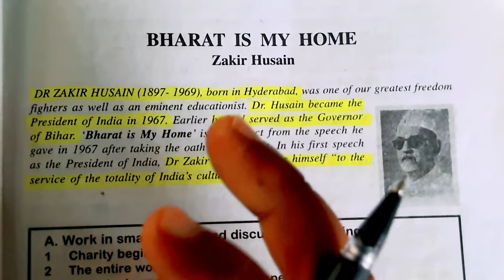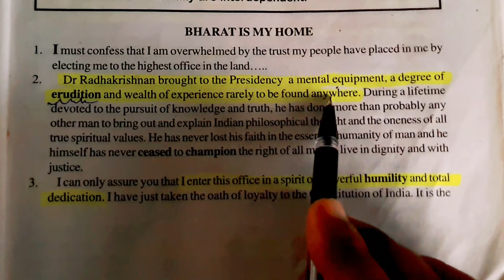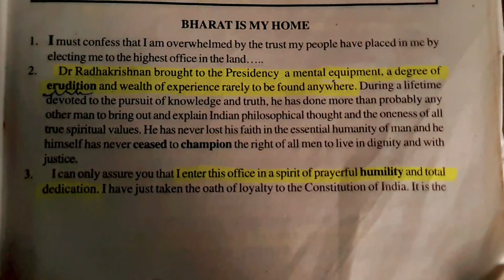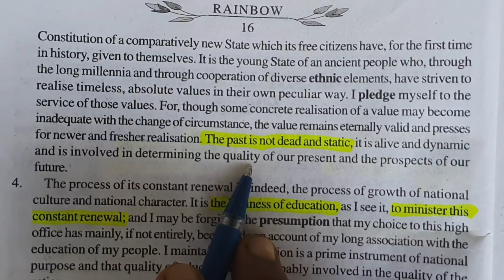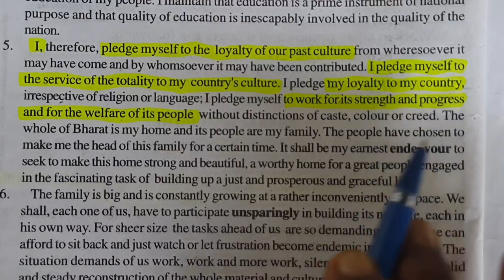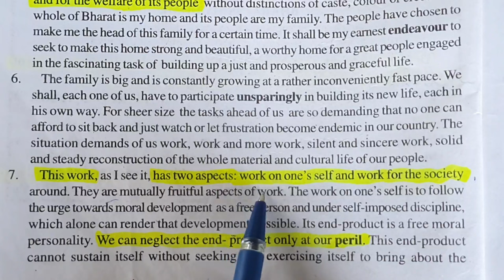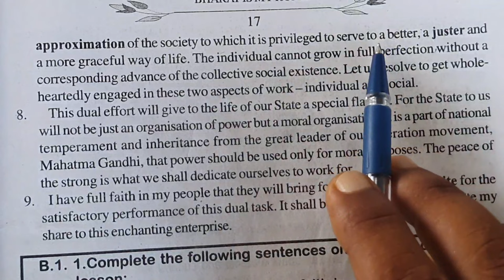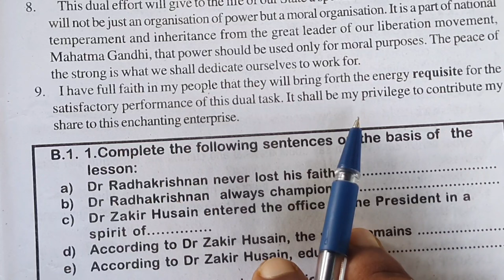Bharat is my Home by Dr. Zakir Hussain || Best Hindi Explanation || Bseb Class 12th English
Dear Students,
Most Welcome in Our Channel *Tutorial Planet".
You Can watch Videos of Bihar Board Class 11th and 12th English (Intermediate inEnglish),,Bihar Board and CBSE Board Class 10th Mathematics..

(2)Bharat is My Home written by Dr Zakir Hussain

(3)A Pinch of Snuff written by Manohar Malgaonkar

(4)I Have a Dream written by Martin Luther King Jr.

VVI Short type Question Answer

(5)Ideas That Have Helped Mankind written by Bertrand Russell

(6)The Artist written by Shiga Naoya

(7)A Child is Born written by Germaine Greer

(8)How Free is the Press written by Dorothy L. Sayers

(9)The Earth written by H.E.Bates

(10)India Through Traveller's Eye written by Pearl S. Buck